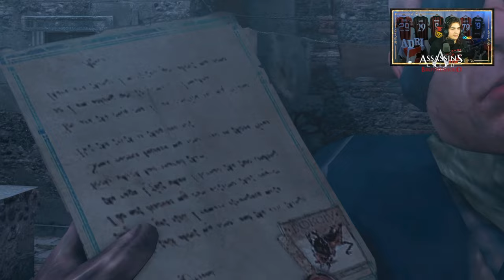🇮🇹 ASSASSIN'S CREED: BROTHERHOOD PS5 4K - PARTE 49: INTERVENTO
IL MIO SETUP:
CONSOLE: SONY PS5
MICROFONO: AKG C414 XLII
CAMERA: IPHONE 12 CAMERA FRONTALE
SCHEDA AUDIO: FOCUSRITE SCARLETT 18i8 2nd GEN
SCHEDA DI ACQUISIZIONE: ELGATO GAME CAPTURE HD 60S+
PC: ACER NITRO 5
SCHEDA VIDEO: NVIDIA GEFORCE GTX
PROCESSORE: INTEL CORE i7 (10th GEN)